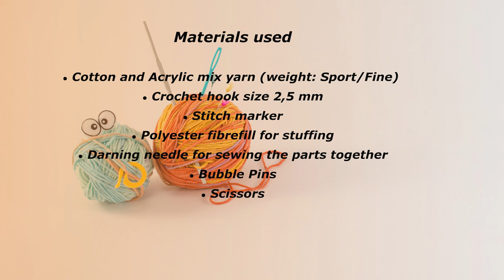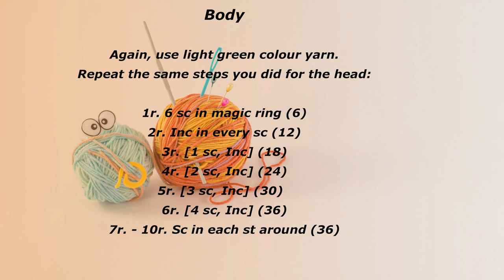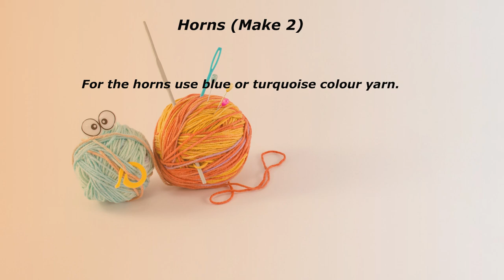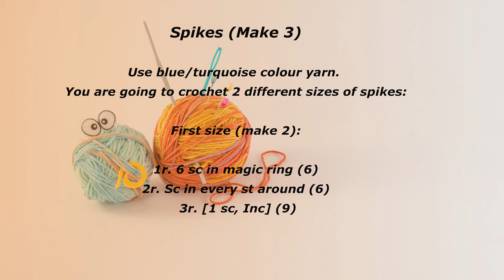🇺🇸Crochet Amigurumi Dragon/Amigurumi Dragon Tutorial/How to Crochet a Dragon/Crochet Dragon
Follow my new video tutorial and create a super cute dragon. There are written instructions at every step :)